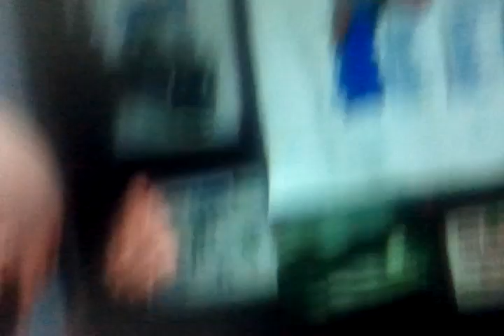hidden gta 5 pictures in max payne 3??